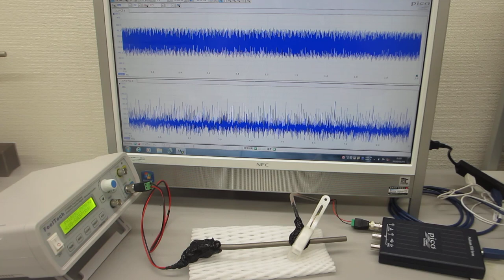チタン製ストローを利用した、超音波の非線形制御実験